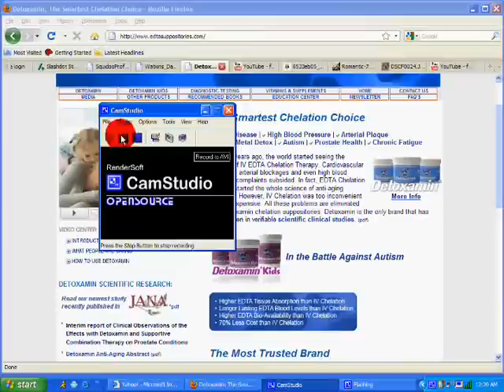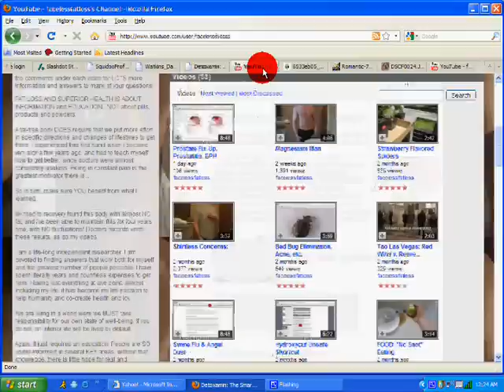Prostate Fix-Up 2, Prostatitis Solutions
Prostate concerns part two.

Prostatitis is becoming more frequent in men.  The main difference between BPH and prostatitis is that the latter often incurs pain.

Acute prostatitis can be quickly resolved.  Chronic is much more of a problem due to what remains unknown.  Some famous urologists have even written books admitting they do not know what is going on or how to treat it.

Meanwhile, antibiotics are shotgun prescribed, without even testing done to determine that the problem is bacterial, or not, in nature.  PLEASE understand that I am NOT for the use of antibiotics, EXCEPT FOR as a last resort.  There are plenty of other alternatives that are far healthier to try first.  I reference them here simply to help educate.

What happens when you treat a yeast/fungal condition with antibiotics?  You FEED it of course, making it worse.

Heavy metal toxicity: Believe it or not, one man has claimed "total symptom relief" from his prostate problems within a short time after having all of his mercury amalgam fillings removed.  Not hard to believe...oral infections or toxicities readily travel to other parts of the body, sometimes with even fatal results.  The dentists of our future will be "whole body" dentists paying strict attention to what is going into our mouths.

I suggest the use of zeolite WITH the edta because although the edta will be great at dislodging the heavy metals, the zeolite can then GRAB the metals and escort them safely out of the body...instead of potentially latching on in other parts of the body possibly causing even more problems.

There is a more "mechanical" theory regarding prostatitis involving the muscles of the pelvic floor.  It's believed that a constant and involuntary tension, a "headache in the pelvis" as one book title refers to it, is what men are dealing with.

But if we have a pathogen in that part of our bodies, with pain associated, won't the pelvis naturally "clench" in an effort to protect itself?

I bounced around a bit on topics here between inflammation vs infections, but since we always have inflammation in conjunction with infections, they got tied in.

If you are not interested in using the "Pro-State" massager as suggested in the first video for BPH or inflammatory concerns, then you can consider epilobium over the pharmaceutical prescriptions pushed on men via TV ads (rhymes with "Mlow-Flax").  If you take this drug, you will not be able to pee, in all likelyhood, once you STOP taking it.  I've witnessed this with a friend.

In my opinion, the massage via the Pro-State massager or manual massage by a qualified practitioner are not optional if you are dealing with painful prostatitis, and are often helpful with any/all prostate issues.